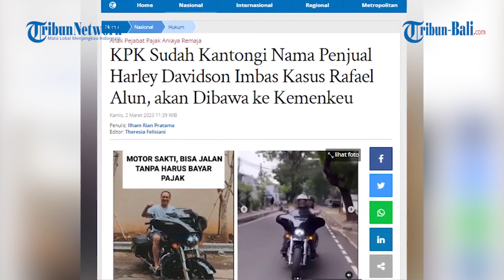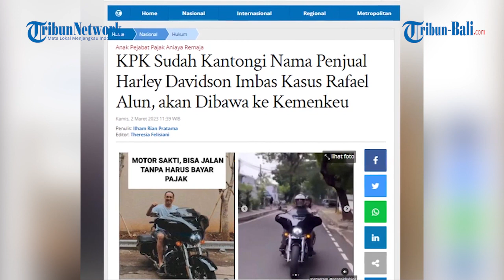KPK Dalami Fenomena Ramai Jual Moge yang Diduga ASN Pajak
Setelah Menteri Keuangan Sri Mulyani meminta komunitas pegawai pajak yang bernama Belasting Ridjer dibubarkan, kini muncul fenomena ramai-ramai menjual Moge.

KPK pun kini menyisir sejumlah nama yang menjual Harley Davidson.

Penjualnya pun ditengarai berasal dari kalangan aparatur sipil negara (ASN) Direktorat Jenderal Pajak (DJP) Kementerian Keuangan.